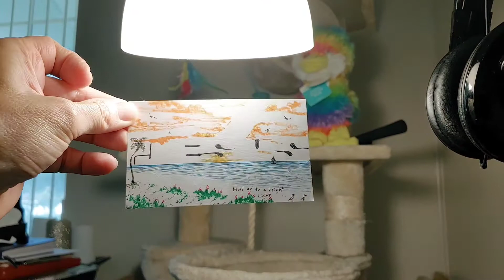Easter 2020 Art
To see it all ya have to hold it up to a bright light.